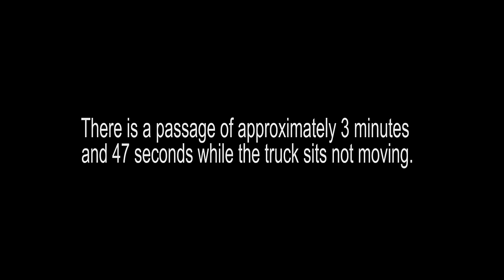Edited Version of FBI Shooting of LaVoy Finicum in Oregon Bundy Standoff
Surveillance video from the FBI of the shooting of Lavoy Finicum as they attempted to stop and arrest them during the standoff by the Bundys at the Malheur National Wildlife Refuge in Oregon.

This was edited (by the FBI) to shorten it and only show "relevant" footage.